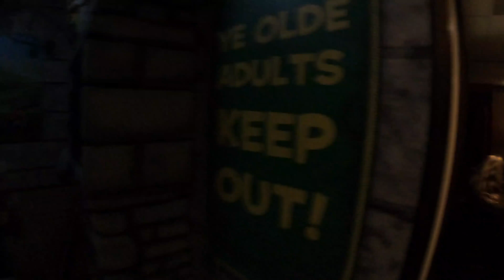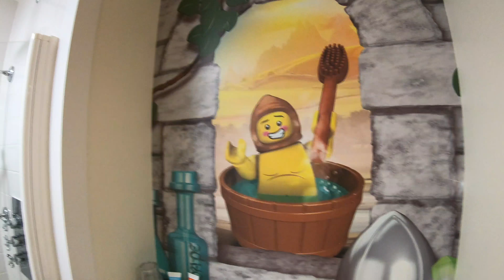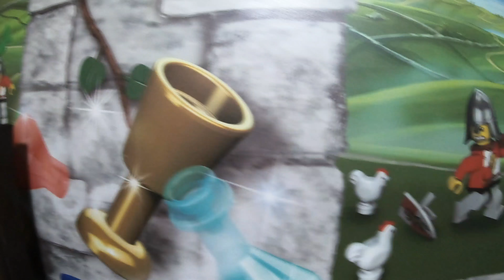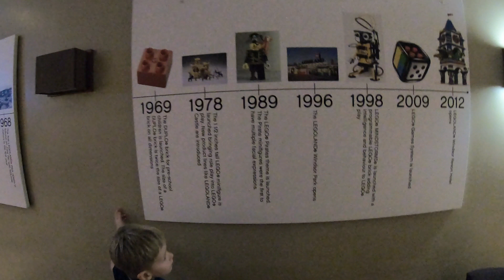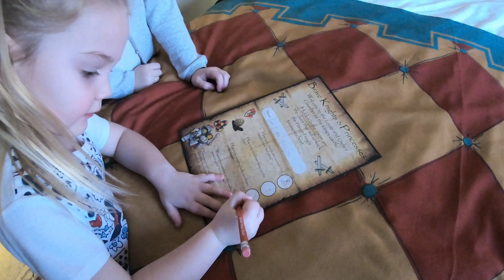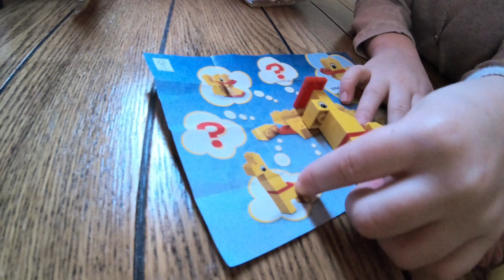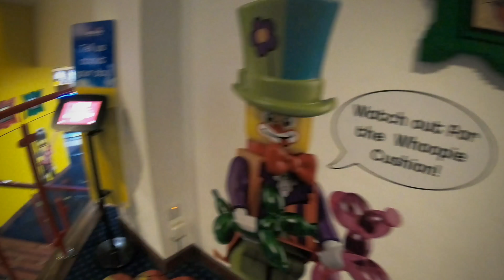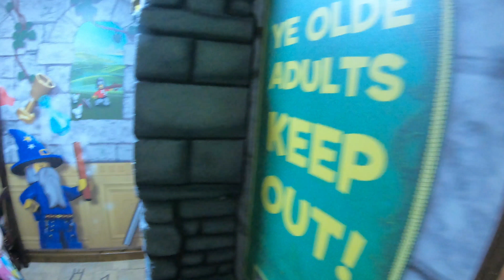Staying inside the Legoland Hotel 2020 4K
Join us at the legoland hotel, where we stay at the night during closed season.